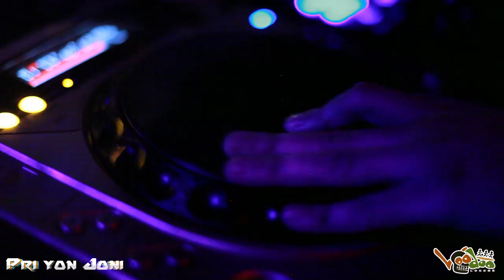Lunar New Year 2015 in Des Moines - Aftermovie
Lunar New Year Extravaganza (Year of the Goat)
hosted by Pri yon Joni
at Voodoo Lounge

filmed by Swindlers100